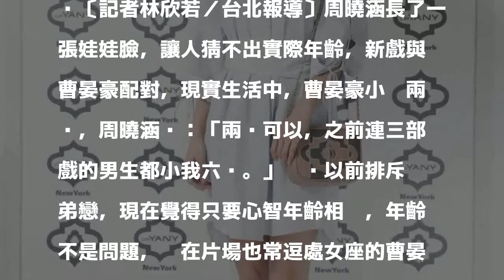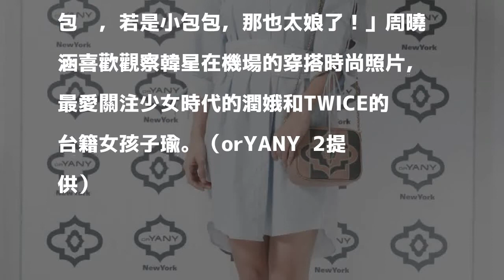（影音）周曉涵不排斥姊弟戀 主動勾曹晏豪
發表評論評論如下。